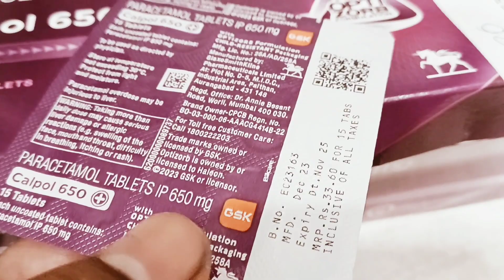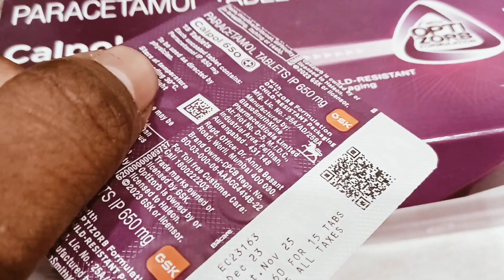calpol 650 dosage for adults|জ্বরের চিকিৎসা ব্যথা উপশম করতে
calpol 650 dosage for adults calpol 650. .bangla. .calpol 650 composition composition paracetamol 650 mfg gGlaxoSmithKline ডাক্তার এর পরামর্শছাড়া ওষুধ ব্যবহার করবেন না
ওষুধের বিষয় জ্ঞান অর্জন করার জন্য আমাদের. আমাদের চ্যানেল টি ওষুধের গুরুত্বপূর্ণ কাজ কোম্পানীর নাম দাম পেকিং এর জন্য ব্যবহার করা হয়েছে . ডাক্তারের সঠিক পরামর্শ নিন আর ওষুধ খান. সুস্থ থাকুন. 🙏 @PmedicinePs @asanjeeban2990 @MedicineReviews